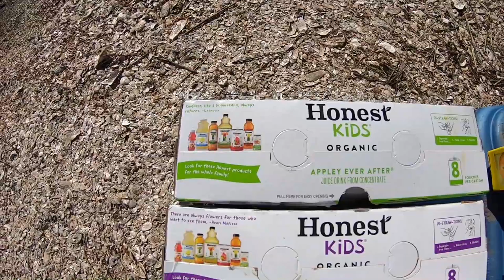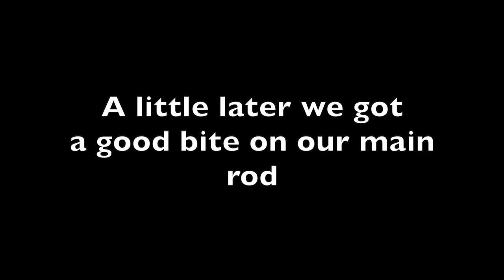SHARK Fishing With HANDLINES! *Dangerous*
In this banger of a vid, we catch 4 nice sized redfish, and then manhandle a few sharks 💪